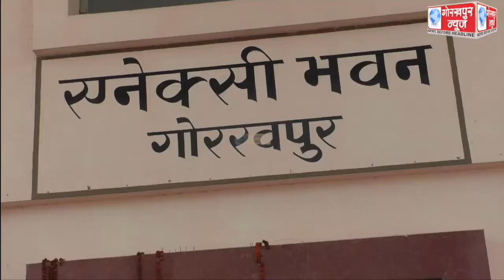उज्जवला योजना पार्ट टू के शुभारंभ के अवसर पर एनेक्सी भवन में आयोजित हुआ कार्यक्रम,विधायक ने कहा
उज्जवला योजना पार्ट टू के शुभारंभ के अवसर पर एनेक्सी भवन में आयोजित हुआ कार्यक्रम,विधायक ने कहा,उज्ज्वला योजना से महिलाओं को मिलेगा सम्मान